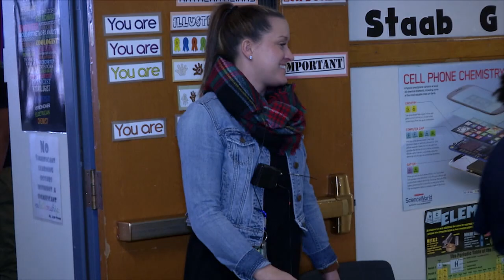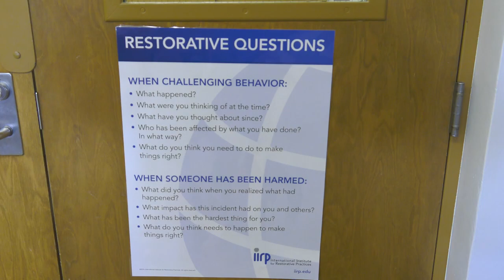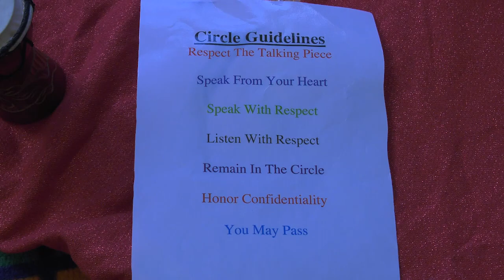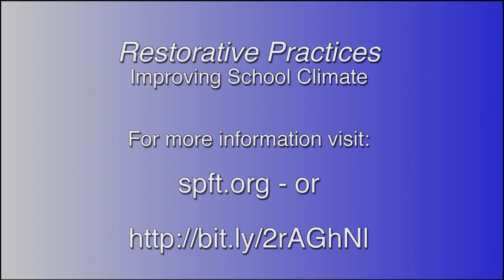Schools See Improved Climate with Restorative Practices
Inspired by the philosophy of restorative justice, restorative practices provide a model for building community. The model focuses on repairing harm to relationships instead of assigning blame and dispensing punishment. Last fall, six SPPS pilot schools launched a school-designed, community-driven implementation of the model supported by and in collaboration with the St. Paul Teacher Federation (SPFT). Visit the SPFT website for more information.Saint Paul Public Schools videos.